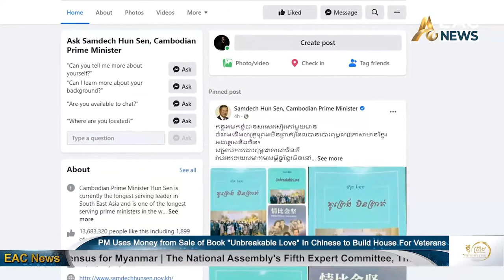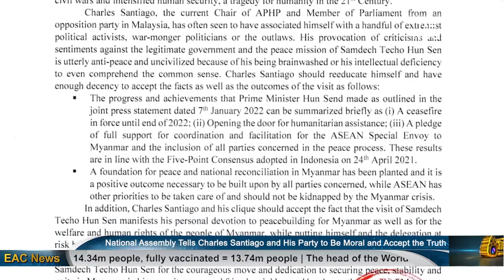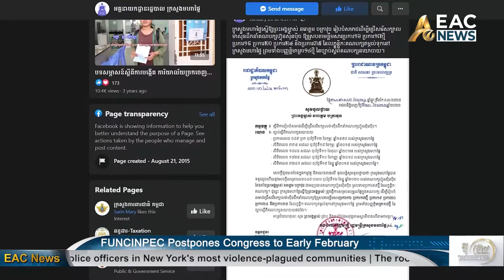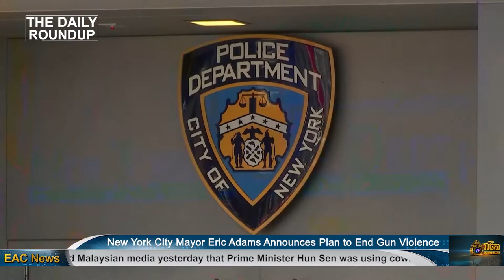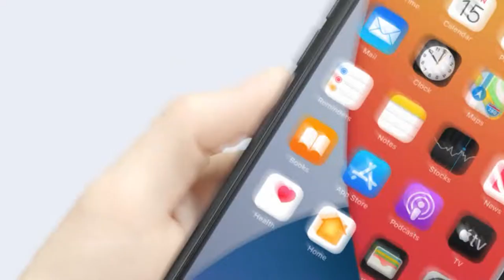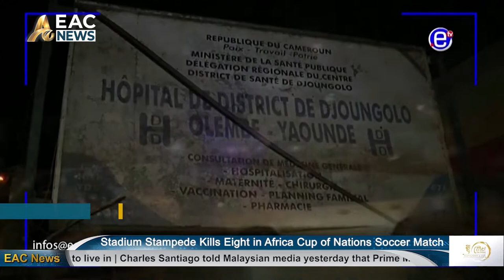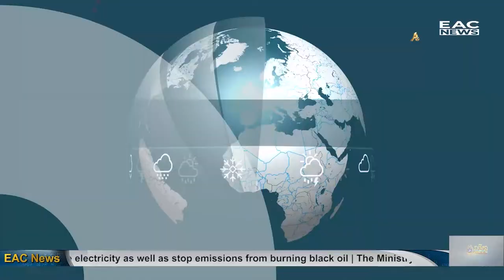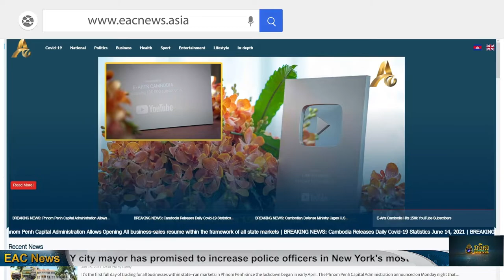English News Cambodia Daily Roundup 26 Jan 2022